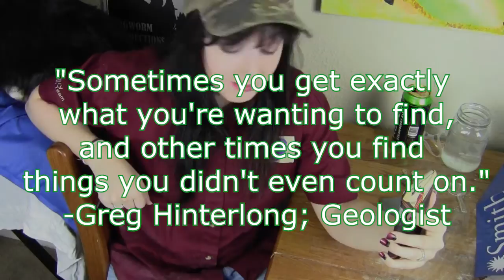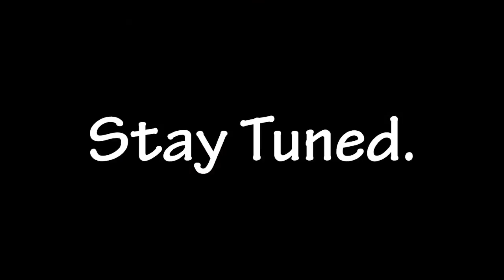HOW TO BE A GEOLOGIST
Despite some annoyances, Smithsonian I had fun with this kit ) This is not a sponsored video. I just like toys and science.

Special thanks for audio to MikeAndersonWA and to my dad for being a good sport.

Eine Kliene Nachtmusik by Mozart